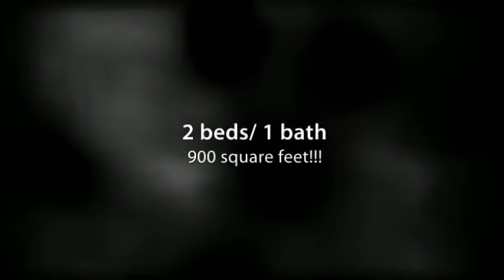7 Siesta Dr. West Wareham, MA 02576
Rent To Own This Fantastic Home In West Wareham, MA!!!  Give us a call anytime with questions or to set up a showing at 1-877-44-ATLAS